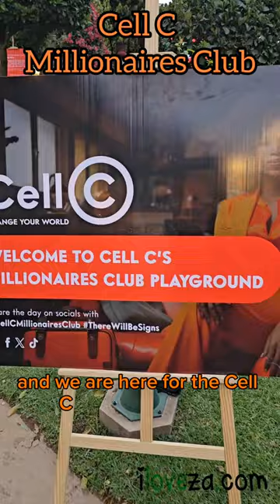Cell C Millionaires Club CellCMillionairesClub ThereWillBeSigns iloveza❤️🇿🇦